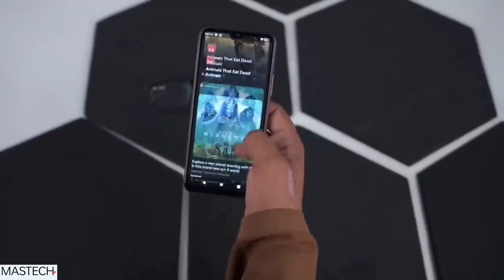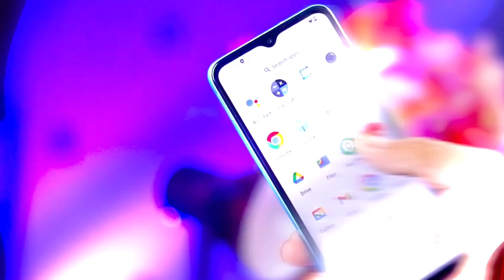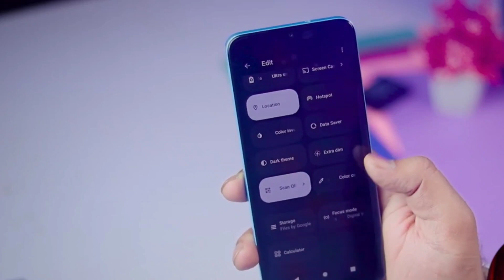Sparx Neo 6 Plus Review In Pakistan - Sparx Neo 6 Unboxing In Pakistan